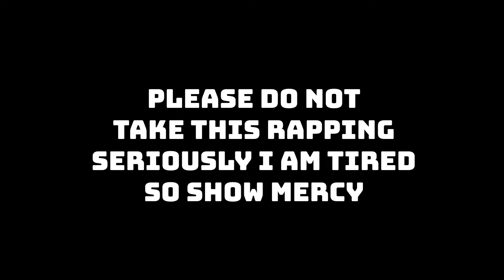BRAWLHALLA: THOTTERY INFENSTATION CLEANSE MONTAGE!!!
Follow Me on these social Platforms more are on the way